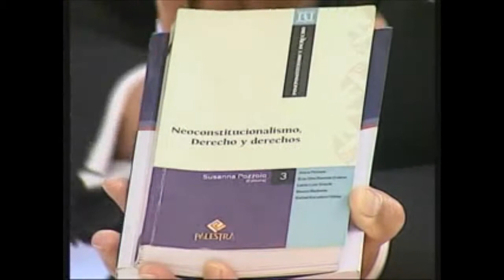JOGO DO PODER PR - 23/03/14 - DR. ÉCIO OTTO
O jurista e doutor em Direito Constitucional, Écio Otto, foi o convidado do Jogo do Poder PR do dia 23/03/14. Sob o comando do advogado Luiz Carlos da Rocha, a entrevista foi ao ar pela Rede CNT (Canal 06), em Curitiba.